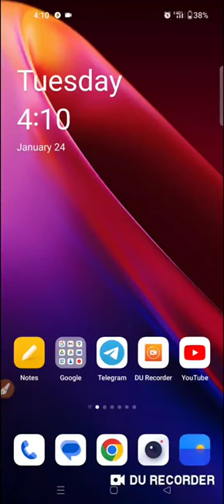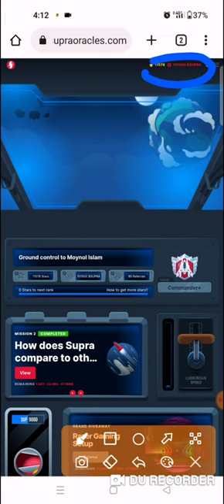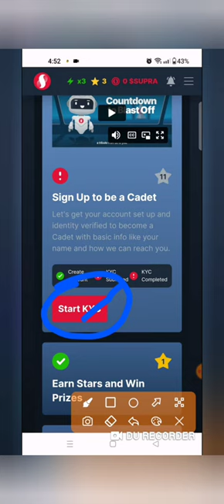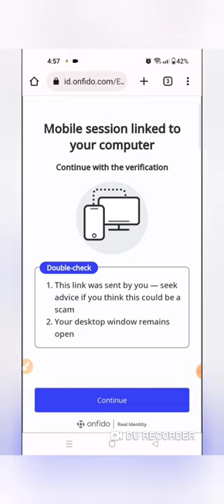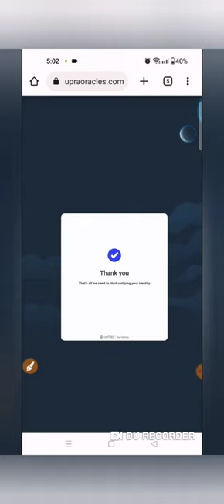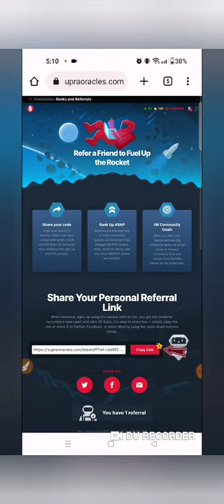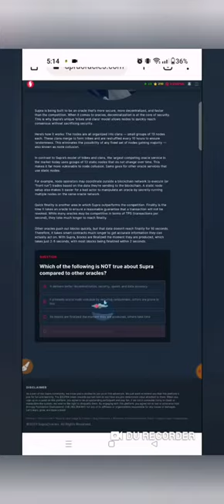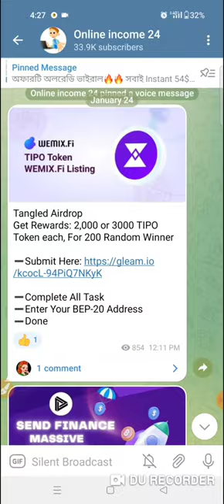6400$ Earning proof😱 7 লাখ টাকা || Instant bonus || Supra airdrop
.Related Tag.
Lofi Eq, lofi wallet, lofi eq wallet airdrop, Lofiwallet, coin98 airdrop, unlimited trick, coin98 offer,